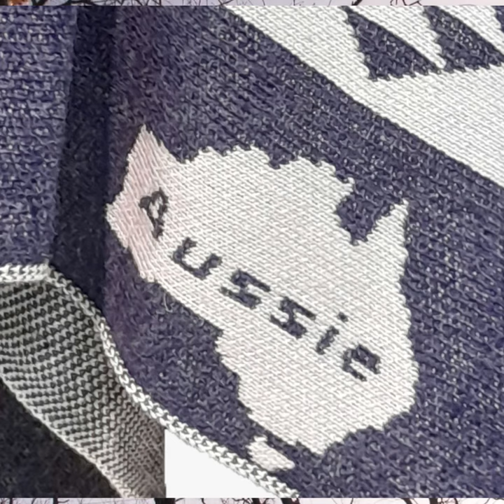AUSTRALIAN PONCHO23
It's Impossible To Be Unhappy In My Australian Poncho!
Buy Less, Buy Better | This Poncho brings out all the softness of Alpaca. Ideal for cool autumn and winter nights!
Let yourself be tempted by our range of natural colors.
Designing and making all our products in-house, the soft wool gives all their garments a natural range of colors.
Visit Store:| David Jones Level One L1 201